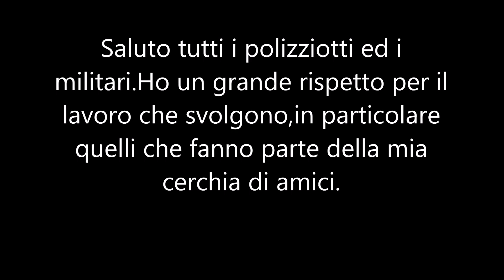Scherziamo un pò-GTA V #2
Il video è stato registrato con Bandicam ed è stato editato con movie maker